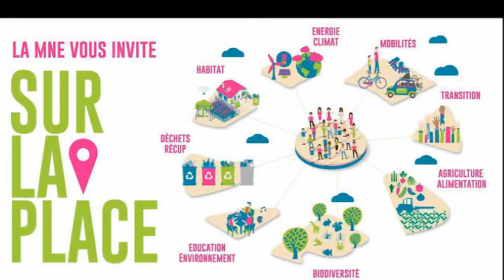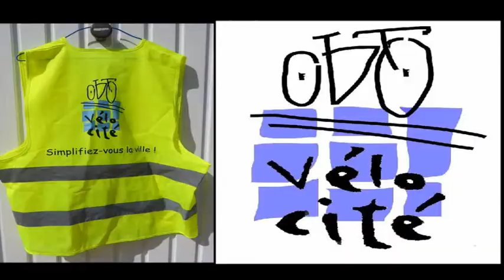un village des initiatives écologiques et sociales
le dimanche 9 Avril 2017

 l'association La Maison de la Nature et de l'Environnement (MNE) de Bordeaux, organise un village des initiatives écologiques et sociales à Bordeaux dimanche 9 avril place Sainte Croix à Bordeaux. Enercoop Aquitaine et une trentaine d'acteurs vous y donnent rendez-vous !